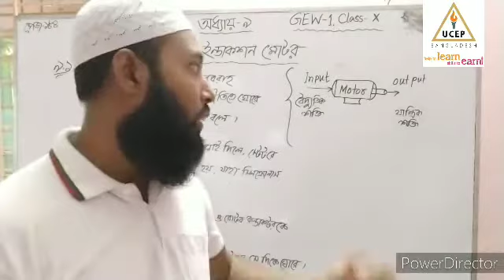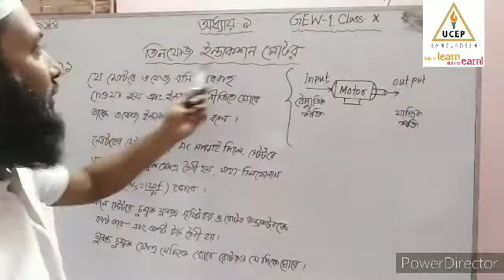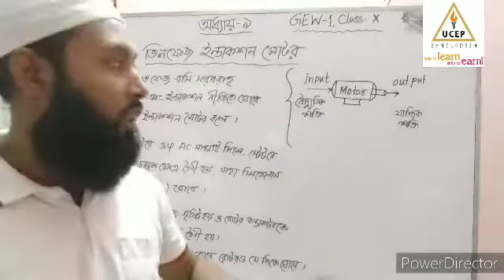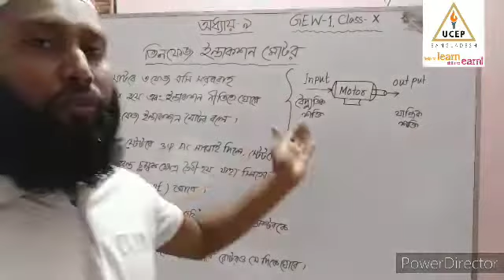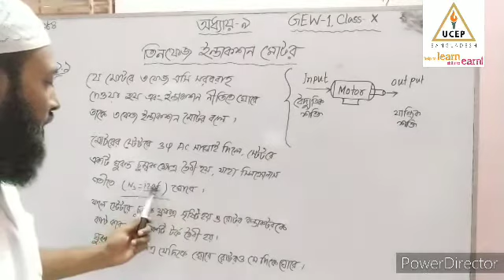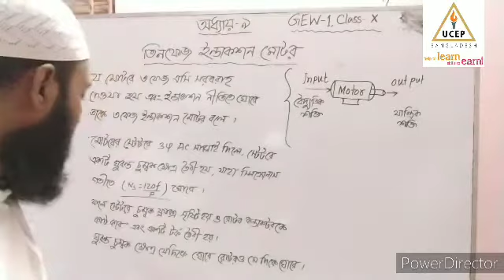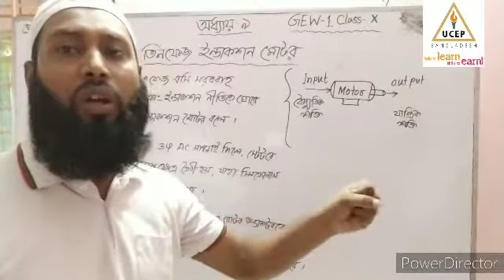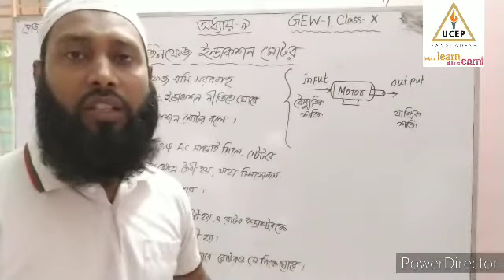৩ ফেজ ইন্ডাকশন মোটর কী?